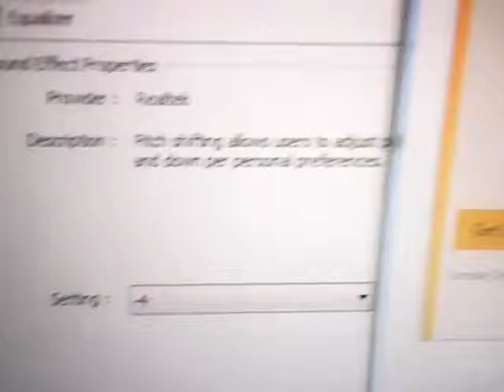lyrick studios starry night fast version